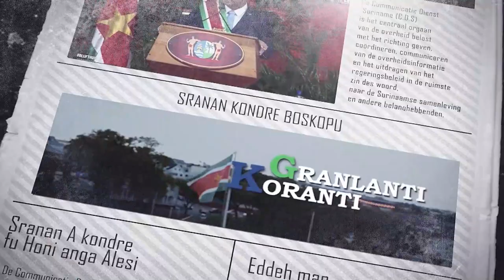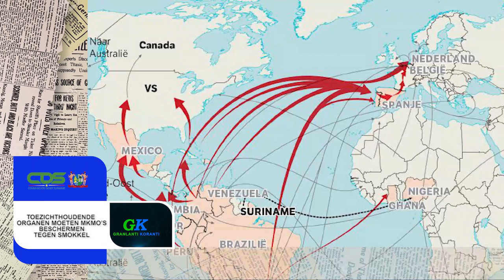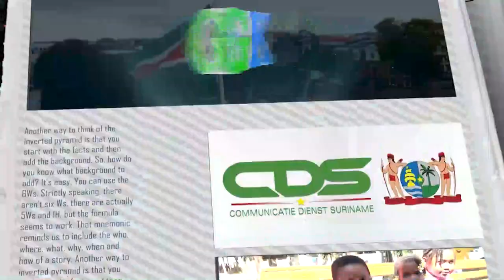𝔾ℝ𝔸ℕ𝕃𝔸ℕ𝕋𝕀 𝕂𝕆ℝ𝔸ℕ𝕋𝕀 (SARAMACCAANS) DD 22 DECEMBER 2021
De onderwerpen in deze aflevering zijn:
- President Santokhi reikt grondpapieren uit in Nickerie
- Onderwijs huldigt 1004 jubilarissen en gepensioneerden
- Toezichthoudende organen moeten MKMO’s beschermen tegen smokkel